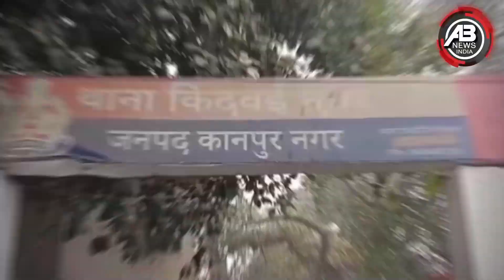बिहार से काम करने आए युवक का हुआ अपहरण,काम दिलाने के बहाने बुलाकर आरोपितों ने किया अपहरण